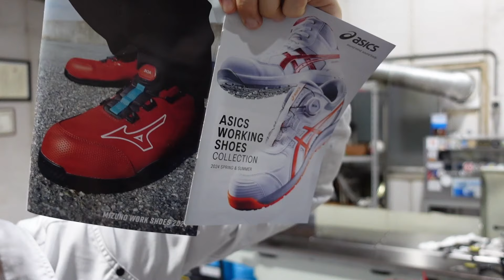履きやすい安全靴 / Easy-to-wear safety shoes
紐じゃないので脱ぎ履きがしやすい安全靴で履き心地も良くおすすめです！

Since there are no laces, these safety shoes are easy to put on and take off, and are comfortable to wear!

LINE公式アカウントも開設しました！
「研磨屋TV」のこと研磨、研削のこと、質問も受付中！

Takayama Institute of Technology, Inc Blog, grinding trivia!

We have also opened an official LINE account!
You can ask questions about "Grinder TV," grinding, and more!
Please register!